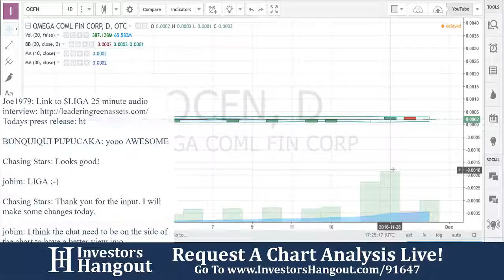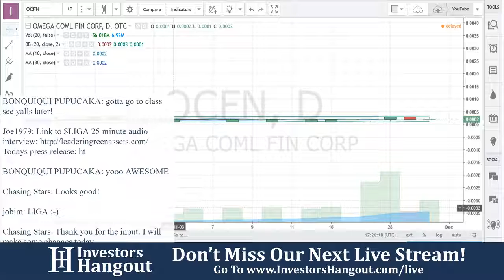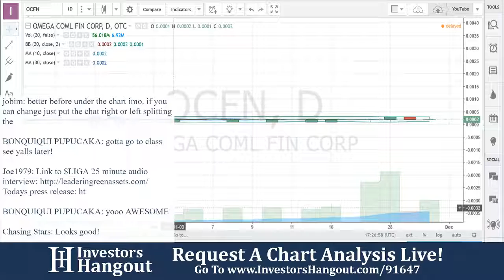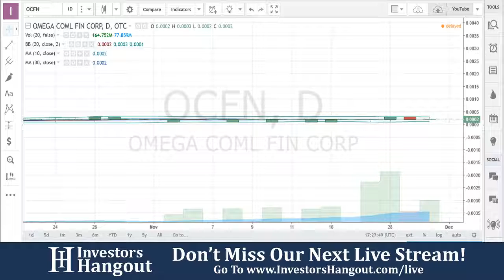OCFN Stock Live Analysis 11-30-2016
Live Analysis of Omega Commercial Finance Corp. (OCFN) Stock as of 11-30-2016